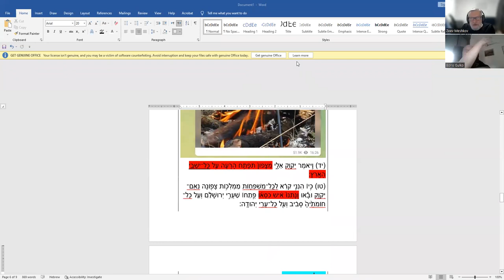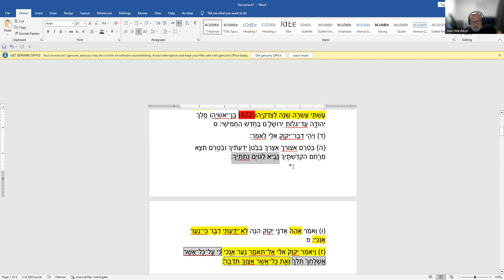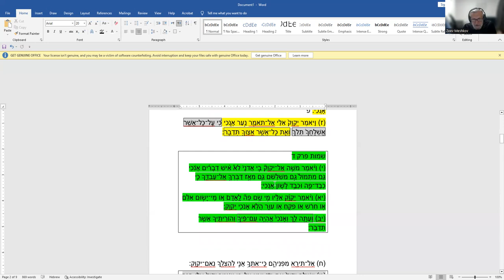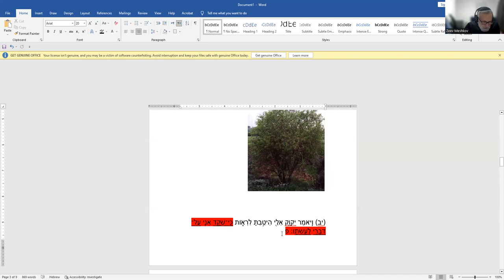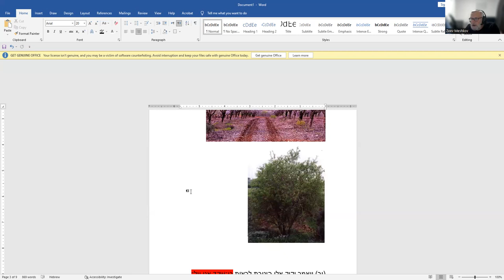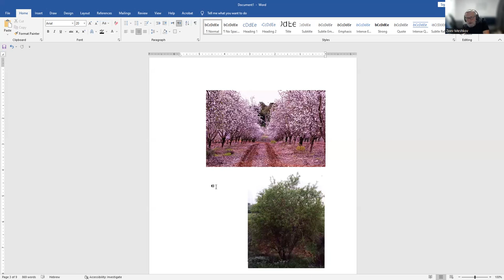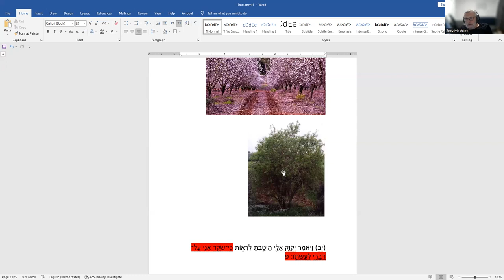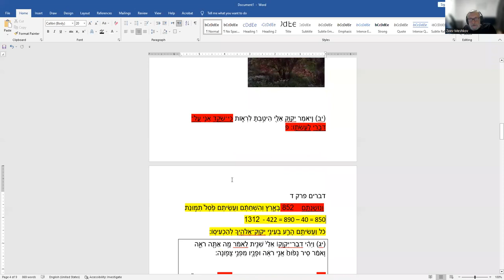Пророк Йирмеяу. Изгнание не конец любви Всевышнего к народу.Рав Зеев Мешков.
«Пророк Йирмеяу. Пророчество о палке из миндаля (продолжение). Котел, огонь под которым раздувается с севера. Изгнание не конец любви Всевышнего к народу.»  Рав Зеев Мешков.
Еженедельные занятия онлайн по ср., 20:00 вр. изр.